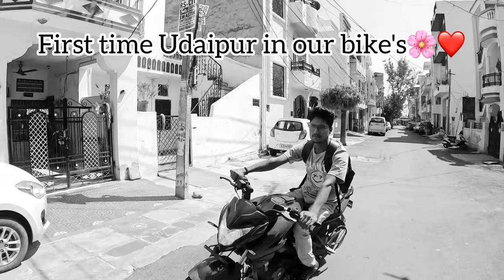First time udaipur in our bikes👻 | GOPAL SHARMA VLOGS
So this channel is for exploring the entertainment and new places and bringing its information to the people, it does not violate any community or hurt anyone.❤️